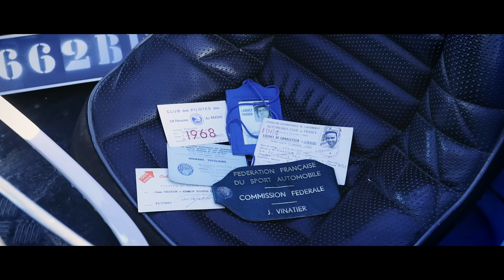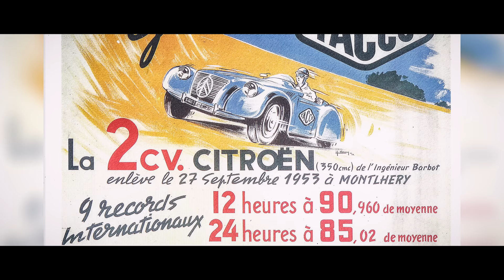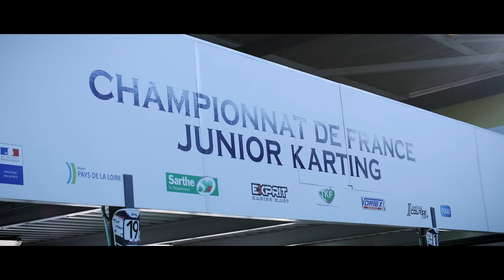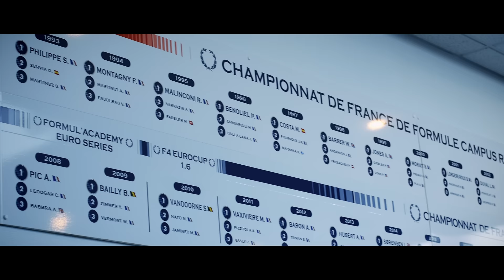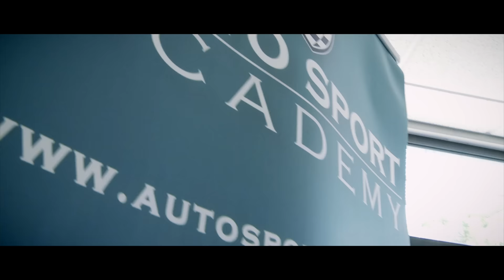🎬 70 ANS DE SPORT AUTO (avec Loeb, Prost, Gasly, Ogier...)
Quand Jean-Louis Moncet, Jean Vinatier, Gérard Larrousse, Alain Prost, Francis Dosières, Sébastien Loeb, Sébastien Ogier, Pierre Gasly et Arthur Dorison reviennent sur les 70 ans d'histoire du Sport Automobile français.